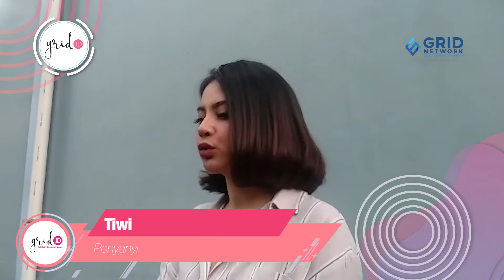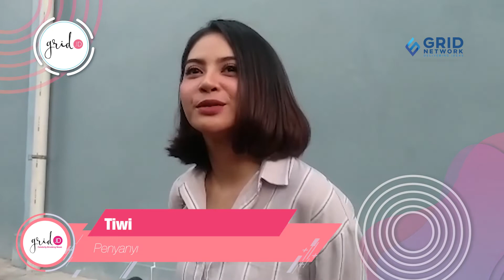Duet Bareng Rieka Roeslan, Tiwi Bakal Bawakan Lagu Hits 'Oh Kasih' Bernuansa Samba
Grid.ID - Usai 4 tahun duo T2 bubar, penyanyi Tiwi menjajaki karier sebagai penyanyi solo. Tapi dalam waktu dekat, Tiwi akan kembali berduet dengan vokalis The Groove, Rieka Roeslan.

Tiwi dan Rieka Roeslan akan membawakan kembali lagu milik penyanyi Shanty berjudul 'Oh Kasih' yang sempat hits di awal tahun 2000-an

EDITORIAL OFFICE

ADVERTISING